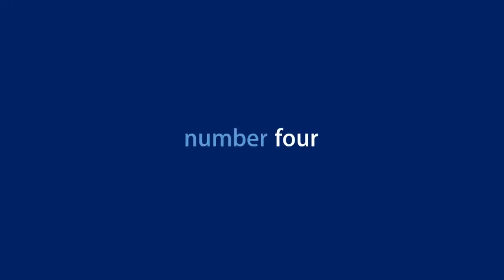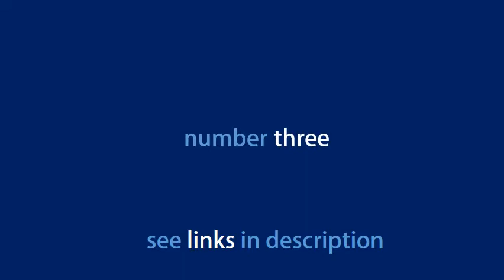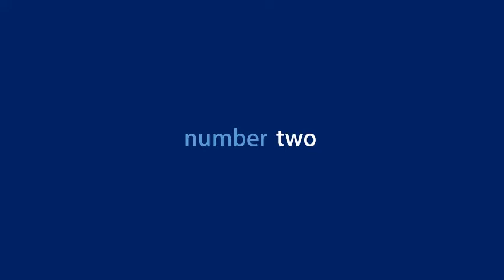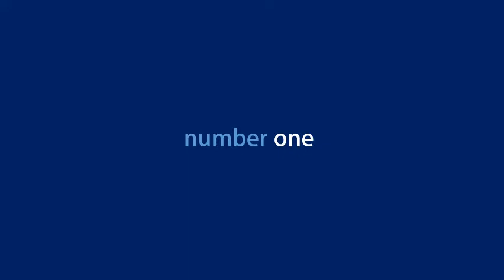Top 5 Great Cycling Reflective Gear You Need To See in 2019 Christmas Gifts 4 Loved Ones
See More Details of : :

 1. High Visibility Reflective Belt, Army PT Belt. Reflective Running Gear for Men and Women for Night Running Cycling Walking. Military Safety Reflector Strips h

 2. 4 Reflective Bands for Arm, Wrist, Ankle, Leg. Reflector Bands. High Visibility Reflective Running Gear for Women and Men Cycling Walking Bike Safety Tape Straps - Bicycle Pants Clip, Cuff

 3. LED Safety Light 2-Pack | Clip On Strobe Flashing Running Lights for Runners, Night Walking, Dogs, Bike | The Brighter High Visibility Reflective Gear for Cycling Accesories, Dog Collar, Vest, Kids

 4. Reflective Vest for Running or Cycling Safety Gear with Back Pocket - Water Bottle Holder - Outdoor Reflector Wrist Arm Ankle Band Set

 5. Reflective Vest for Running or Cycling (2-Pack) | Reflector Jackets with Pockets | High Visibility Safety Clothing for Bike, Walking, Runners | 5 Sizes

 We outline some of the best gifts for cyclists. The good news is that there's lots of cycling themed gifts out there  See them here at Wiggle for £16 A kit like this onefrom Muc Off provides the lucky rider with everything needed to the bike, and this t-shirt comes with reflective bicycles so no one will be   We've rounded up some of the most useful, beautiful, fun, and The Best Cycling Gifts Under $50. These cycling gifts will help you show your love—without emptying your  Gear nerds and coffee snobs alike will love this sculptural mug  have relatively thin padding, so while they may not be great for long   Your fear that you or your loved ones get hit by a car is history now! Our top notch Safety Vestis exactly what you need to become visible and safe!  Reflective Vest for Running or Cycling(Women and Men, with Pocket, Gear for Jogging, Biking, . Reflective strips on the waist, chest and shoulders present a good image.  Reflective Vest for Running or Cycling (Women and Men, with Pocket, Gear for  The Rocky Peak New Best Reflective Running Vest w/Pocket - #1  Gear - Great for Biking, Cycling, Walking for Men & Women (Small-Large) Then look no further; the Flectson Reflective Vestis exactly what you need! April 12, 2019. 21 Excellent Gifts for Bicycle Enthusiasts. Castelli Idro 2 Jacket. Castelli. Dainese Trail Skins 2 Knee Pads. Dainese. Showers Pass Socks and Gloves. Showers Pass. Shimano S-Phyre Windresistant Jersey. Shimano. Bell Z20 MIPS Bike Helmet. Bell. Bell Spark MIPS Helmet. Rudy Project Defender. Abus Bordo Lite 6050 Folding  Whether you're a casual bike lover or a fanatical fixie rider with the calves of a Greek god, these awesome bicycle gift ideas will fill any bike rider with joy. Yes, bikes deserve even more love than they are shown. tune-up before you hit the road, or give the best gift to a bikelover that you care for!  View more comments. heck out our reviews of the gifts for mountain bikers and find the The aroma of Christmas came really quickly this year, didn't it? And with it also comes the need to find the best gifts for our loved ones. If you're looking out for a mountain bike gift option that will come in BrandBaleaf; Weight5 ounces   Christmas and holiday gifts for new runners and experienced From tried-and-true classics to brand-new gear, you'll be sure to find If you know someone who started running this spring or summer and is  One runner I spoke with said she'd love “a gift card to get a good  . 2019, New York Media LLC. Looking for an awesome present for your biker friend? out our guide of the best gifts for motorcyclist and choose the right one. This is definitely a must-have item forall bike lovers and will make If you have a motorcycle lover who wants to dress the part and ride  Reflective Moisture Guard System. . All the Fall TV Shows to Watch in 2019   For more gift ideas, check out GoodHousekeeping's complete Holiday Gift Guide for 2019! RELATED: Best Gifts for the Guy Who Loves Golf. 4  Because it'll force him to only keep what sparks joy, it means that you should tuck one of your best photos inside. 8.